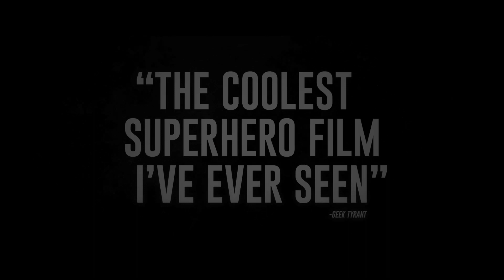SLEIGHT | The 'coolest superhero movie'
Sleight New Spot and Trailer: Watch a new spot for the Sundance thriller "Sleight" starring Jacob Latimore.

A young street magician is left to care for his little sister and turns to illegal activities to keep a roof over their heads. When he gets in too deep, his sister is kidnapped and he is forced to use his magic and brilliant mind to save her.